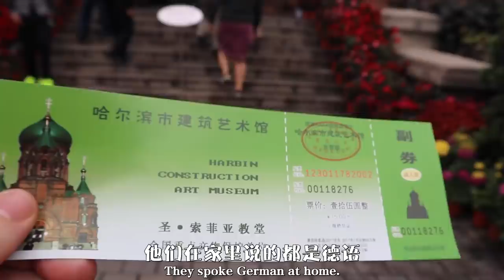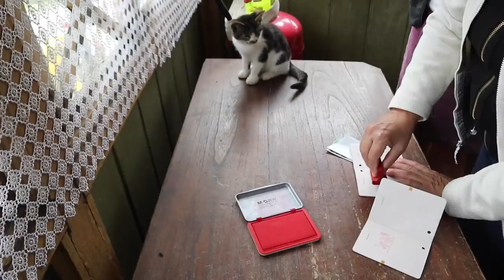这里是中国，对面竟然是俄罗斯？！ 【德国家庭的中国俄羅斯边境之旅】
我看到了穿过两个国家的彩虹~

俄羅斯和中国边境有什么美食？我带了我德国家人来这里旅游！